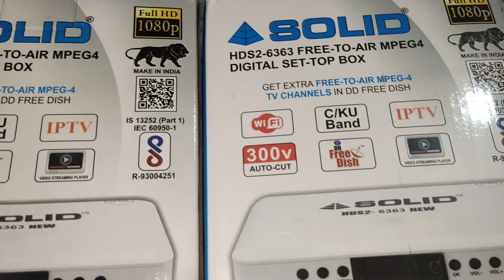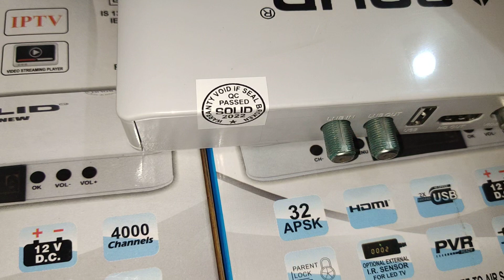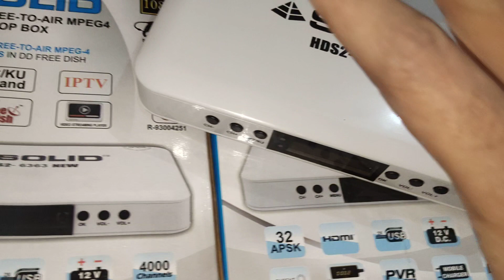solid 6363 set top box || dd free dish || 6363 new solid || mpeg4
WhatsApp or call Guru bhai 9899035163